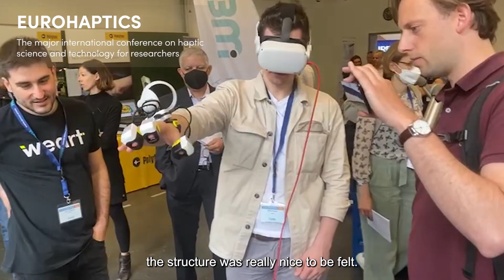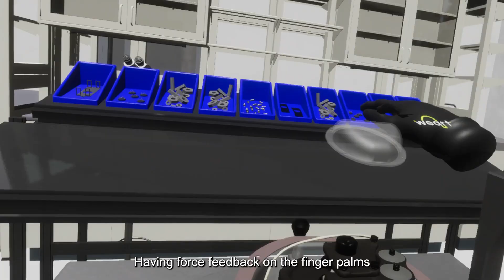The Power of TouchDIVER: feeling hot and cold, textures and shapes in VR - WEART's Reaction Video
TouchDIVER is the only haptic glove co-localizing 3 haptic feedback in a lightweight design. Feel lifelike force feedback, textures rendering and thermal cues, with a precise hand tracking.

We have been travelling around the world to collect experts and researchers' feedback on our TouchDIVER haptic glove and haptic demo experiences.

Witness the incredible reactions of users at exhibitions using the TouchDIVER and be prepared to be astonished by the power of touch!